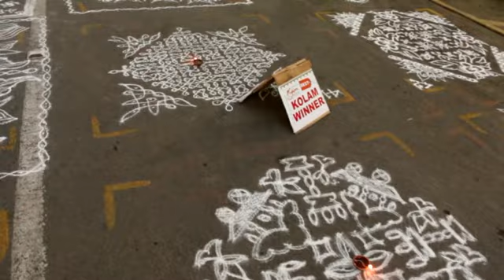Mylapore Festival 2016 / Kolam Contest ( day 1)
Kolam Contest
Mylapore Festival 2016